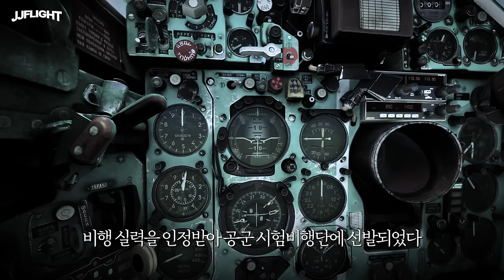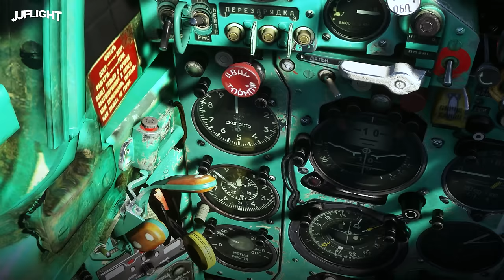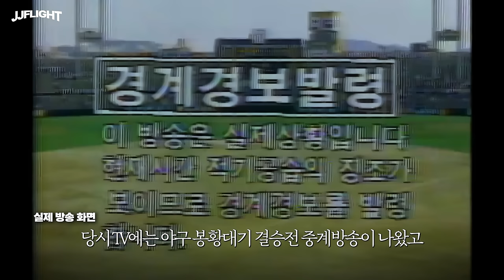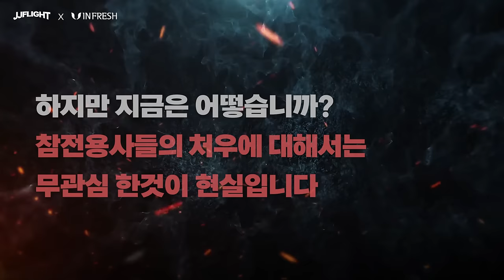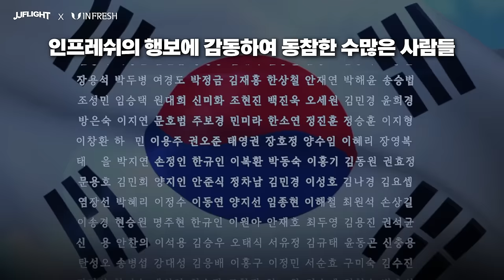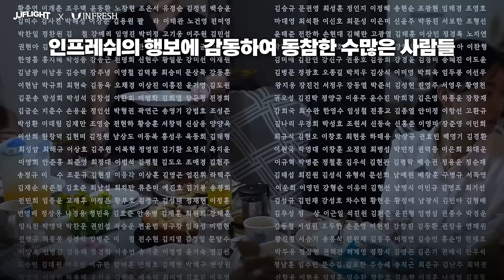1983년 미그21 전투기 조종사 손천근 귀순 동승 시뮬레이션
6.25 참전용사를 돕고 있는 기업입니다.
인프레쉬는 기업의 선한 영향력을 보여주고 있으며,
소개해드린 후원 티셔츠는 6.25 참전용사 분들께 수익금 일부가 후원됩니다.

BGM 'Last and First Light' by Scott Buckley - released under CC-BY 4.0.